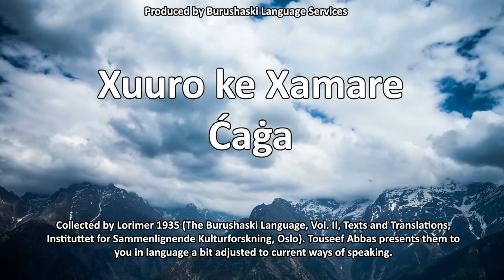Lorimer Folk Tales | Xuro ke Xamare ćaġa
Another set of local folktales, collected by Lorimer 1935 (The Burushaski Language, Vol. II, Texts and Translations, Instituttet for Sammenlignende Kulturforskning, Oslo). Touseef Abbas presents them to you in language a bit adjusted to current ways of speaking.